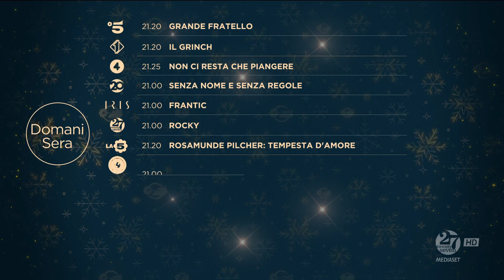Domani sera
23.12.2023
Italy